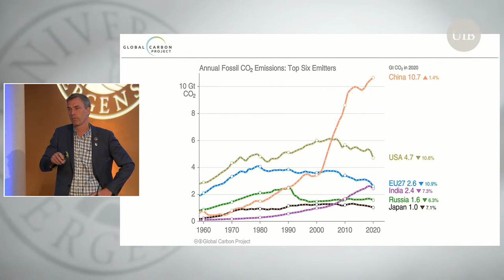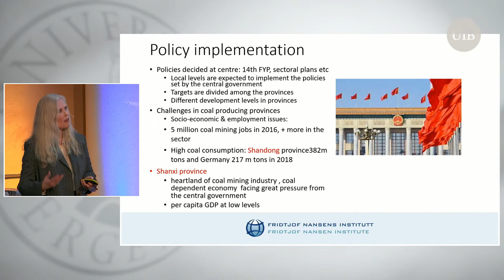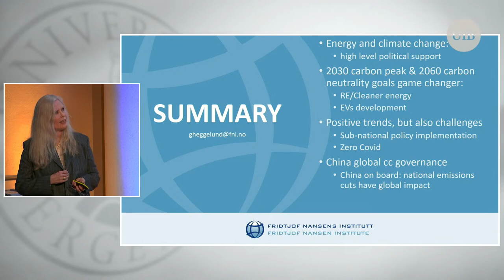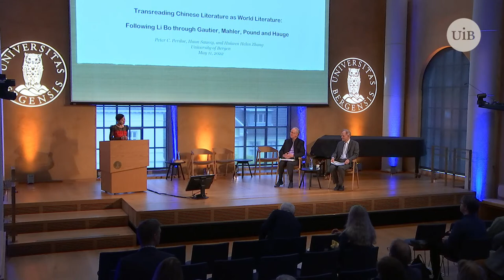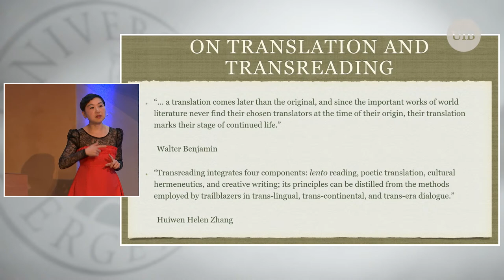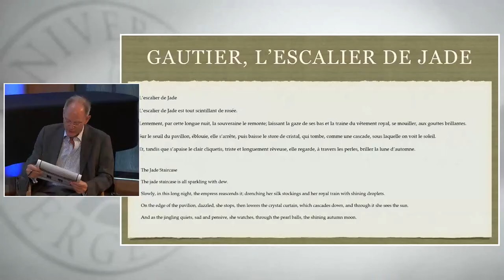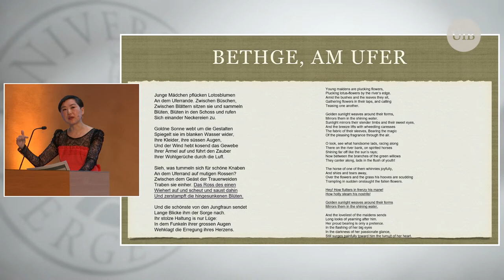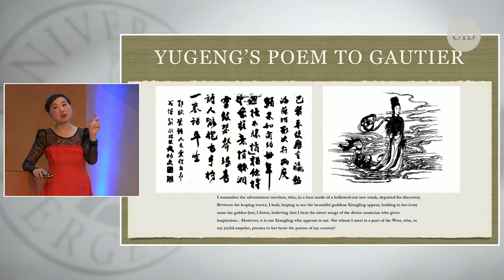Engaging China (Symposium 2022)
Public debate on China and relations between Western democracies and the People’s Republic have become more tense and polarized in recent years. China is ascending to become the world’s leading economic power and its global political influence is on the rise. What challenges does this pose for academia?

INCREASING TENSION IN political and diplomatic relations between China and the West appear to have negatively affected academic cooperation on research and teaching, with adverse consequences for mobility and exchange of scholars and students. How do we manage to cope with deteriorating relations? How do we assess current Chinese political and social developments? And how can we improve our knowledge and insight on China to further build and develop competence?

THE ACADEMIC CHINA Forum of the University of Bergen invites to a discussion on the status and prospects of academic cooperation with Chinese institutions.

Official hashtag

PUBLIC DEBATE ON China and relations between Western democracies and the People’s Republic of China have become more divided and polarized, especially during the recent two years. Communications between China and the West have been further constrained by the COVID-19 pandemic, building steadily since early 2020. More tense political and diplomatic relations appear to have negatively affected academic cooperation on research and teaching, with adverse consequences for mobility and exchange of scholars and students. How do we manage to cope with deteriorating relations? Is academic cooperation threatened, and if so, what do we do about it? Is it important to maintain and develop academic cooperation? Why? How do we assess current Chinese political and social developments? And how can we improve our knowledge and insight on China and further build and develop competence?

CHINA HAS ALMOST 20 per cent of the world’s population. China’s position in world politics and the global economy has rapidly become far-reaching and of great importance. There is a general consensus among governments and scientists that international cooperation is necessary to solve global problems. Cooperation of some scope is obviously necessary for mutual development of knowledge and competence. But cooperation between academic institutions and scholars across democratic and authoritarian states is not unproblematic and not without risks, especially in the current global political atmosphere. How can scientific collaboration be developed to our mutual benefit in challenging political times?

The Academic China Forum of the University of Bergen invites to a discussion of the status and prospects of academic cooperation with Chinese institutions through four distinct thematic sessions at the symposium:

• Mitigating Climate Change: On Academic Cooperation on Climate Change and Policies
• Transreading Chinese Literature as World Literature
• Understanding China: Sociopolitical Changes in China and Implications for Academic Cooperation
• Knowing China: How to Build and Develop Competence on China?

The Academic China Forum of the University of Bergen is an advisory forum for academic environments and the University leadership in the work with building solid collaboration with Chinese institutions and research environments. The forum is chaired by Professor emeritus Stein Kuhnle.